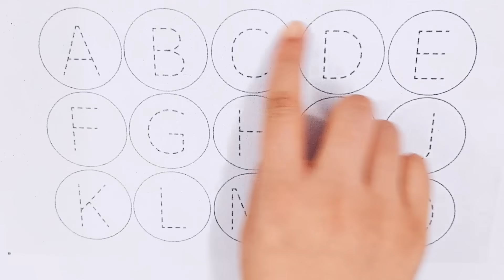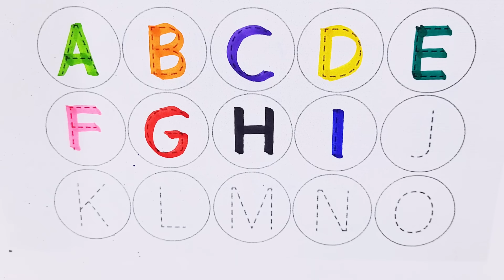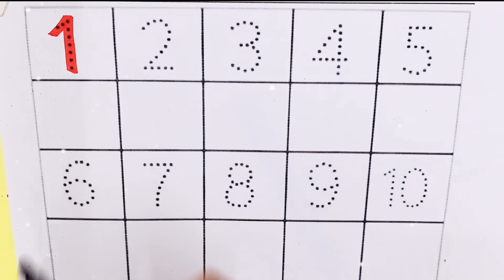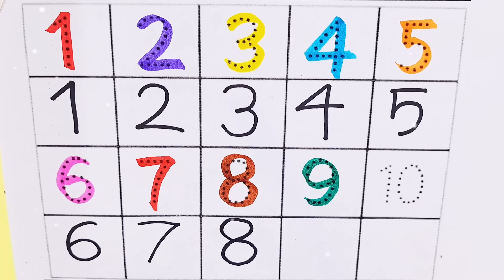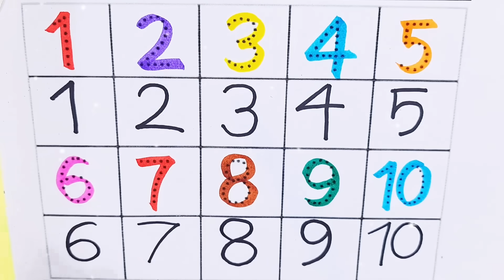Learn alphabet abcd.numbers and shapes.a for Apple, b for ball.abcd nursery rhymes in English..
Learn ABCD Alphabets and numbers counting 123.Shapes for kids and Toddlers.ABC English for Kids.abcd nursery rhymes in English#abc nursery rhymes abc #123